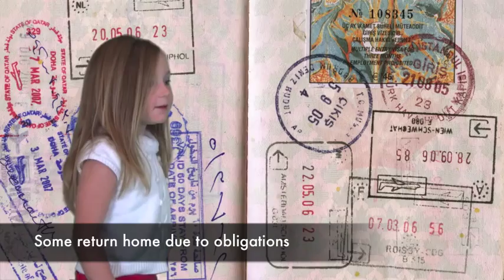Immigrant - Immigration Rap Video Preview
Common Core Concepts covered in Immigrant include: ancestors, diversity, population, landmarks, naturalization, Ellis Island, immigrants, passport, foreigners, opportunity, customs, heritage, contribute, citizens

Check out the full length video version of Immigrant at commoncorerap.com